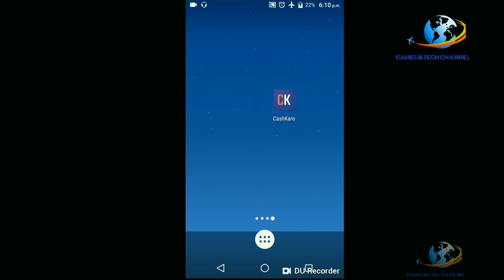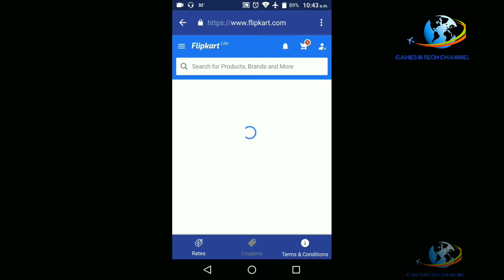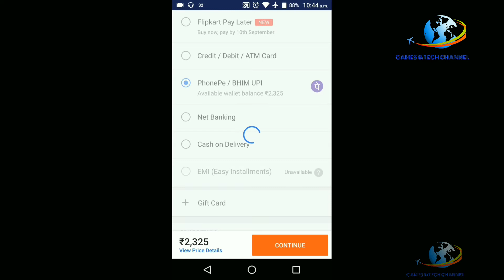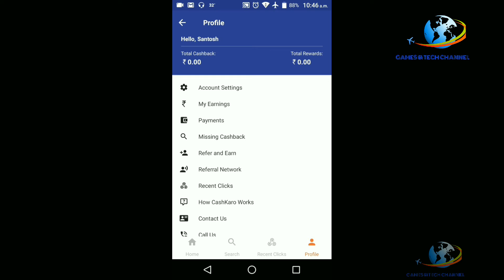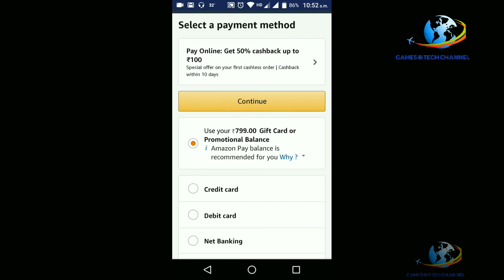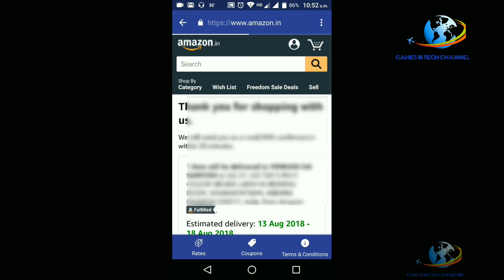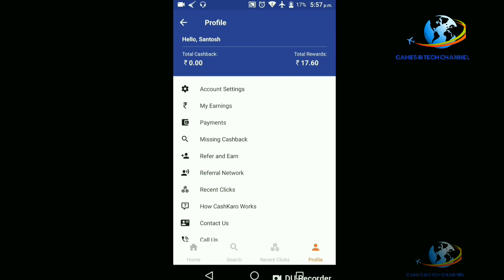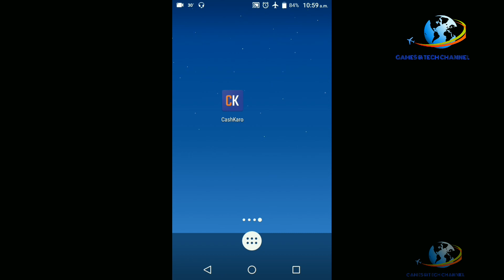Free Shopping | Get Free Product From CASHKARO.COM | Free Product In Telugu